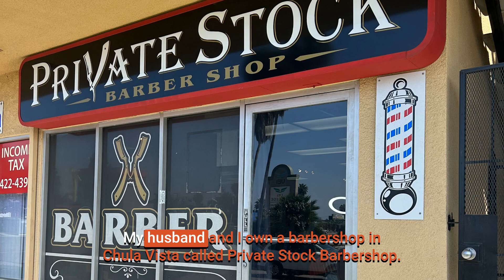Meet Lisa: Your San Diego Dream Home Expert!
Welcome, Lisa! Fluent in Spanish, a mom of three, and a skilled business owner, she's a true multitasker. Lisa is excited to help you find your dream home in San Diego! 🏡

Need assistance with your real estate needs? Reach out to Lisa! 📞

Kyle Whissel
eXp Realty of California, Inc. - DRE# 01878277
3180 University Ave, Suite 600